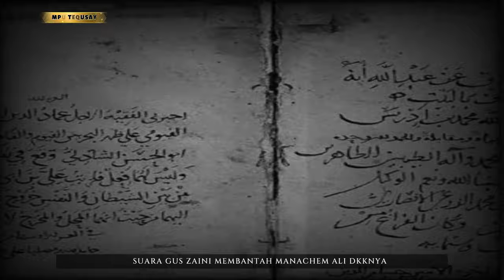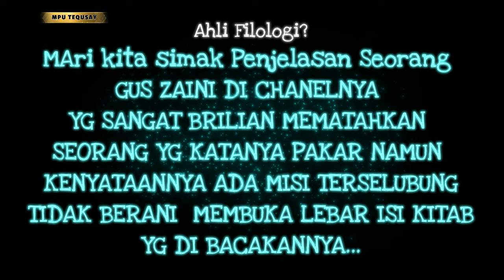GELISAHNYA PROP USTADZ MENACHEM ALI, KESALAHAN FATAL DI PUBLIK DI RUJAK GUS ZAINI DAN NETIJEN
PENTINGNYA KAJIAN SEJARAH DAN ILMU NASAB MEMBUAT KEDUA TOKOH INI SALING ADU ARGUMEN DENGAN DATA DATA YANG PENONTON BISA JELAJAHI SENDIRI DENGAN KEMAJUAN DUNIA INTERNET HARI INI, MELALUI PODCAST GUS ZAINI BEBERAPA TEMPO LALU , USTADZ MENEHEM ALI DAN EDY PRAYITNO DENGAN TELANJANG MATA SEMUA NETIJEN SETUJU DENGAN APA YG DI BICARAKAN OLEH GUS ZAINI, NETIJEN PUN FAHAM JIKA PAK PROF MENEHEM ALI TIDAK JUJUR MEMBACA KITAB NYA, ATAU MUNGKIN BELIAU TAKUT JIKA FOLWOERNYA KECEWA, HIGGA TDK SAMPAI HABIS BACA KITABNYA ?

SEMOGA PAK MANAHEM ALI TIDAK TERJANGKIT PEMIKIRAN KH IMADUDIN UTSMAN, GUS FUAD PLERED DKKNYA. DAN SADAR KEMBALI MEMBAHAS ILMU FILOLOGI, ILMU NASAB, BAIK NASAB BAALAWI PARA HABIB, DAN NASAB WALISONGO DENGAN JUJUR . AAMIIN